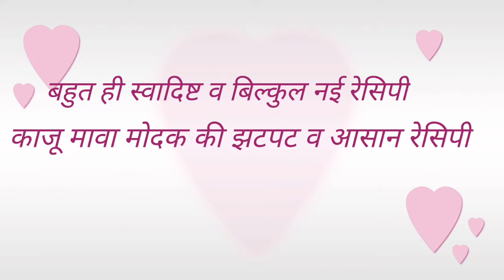Instantsweetrecipeof#KajuMawaModak#मिनटों में बनायें ये बहुत ही आसान व स्वादिष्ट काजू मावा मोदक🙏💐